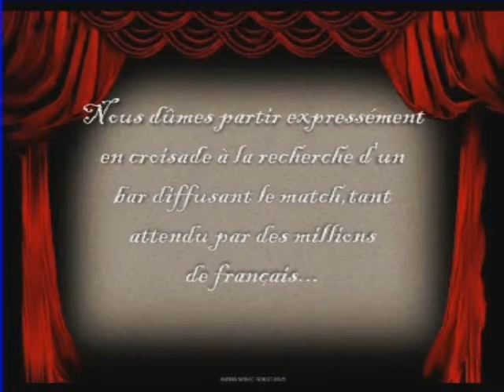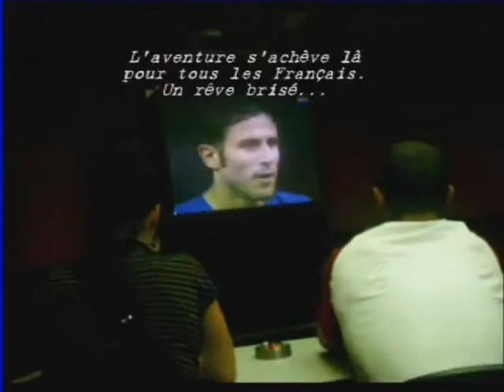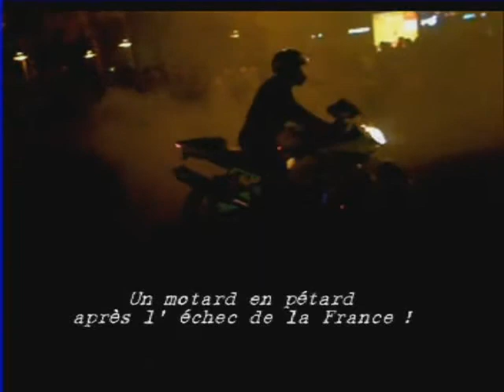Finale Coupe du Monde 2006 à Tarbes